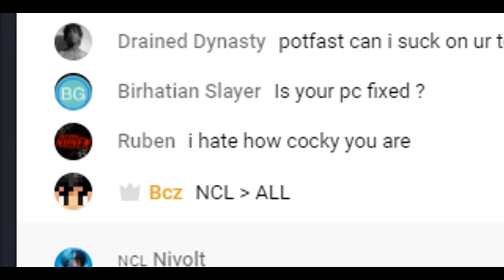Nasty Combos ft. Marcel/Stimpy, PotFast, NX, NoBruhh, & More [DESTRUCTION] [240 FPS]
ncl gang i love everyone in this no hate

IP: minemen.club

Song: 24 7 grant wardman

Over Tags: cheating , banned , hackusates , regedit , proxy , minemenclub , e-girl